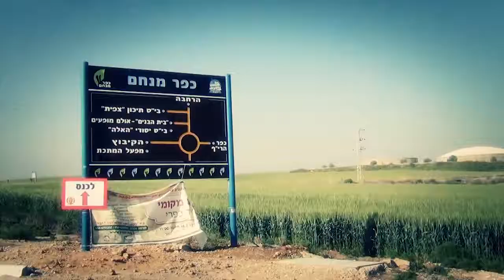Tara Making Of - طارة وراء الكواليس